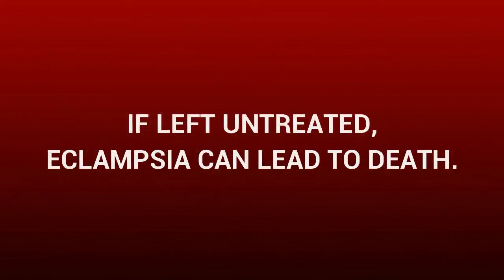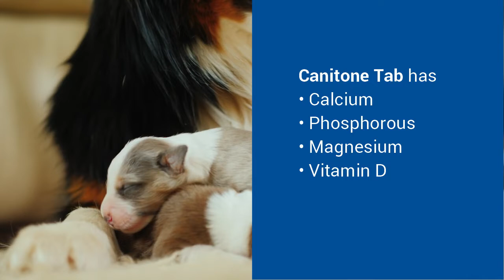Eclampsia in pets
Eclampsia is a medical emergency condition. Know the signs and what to do